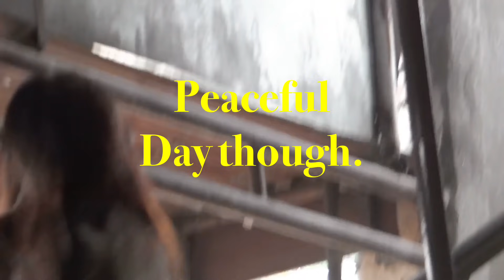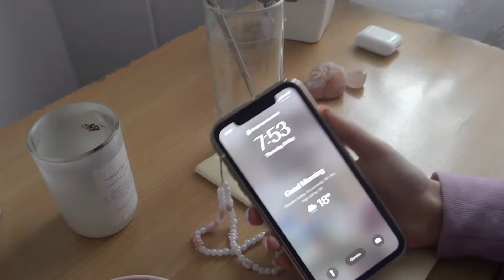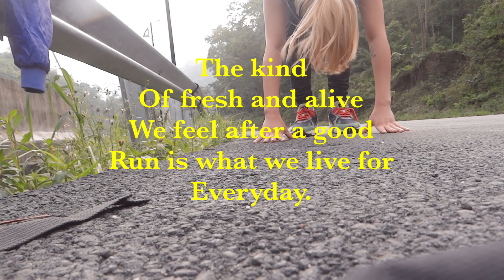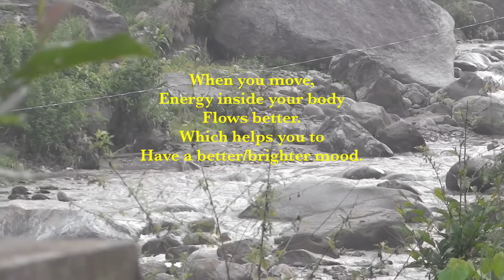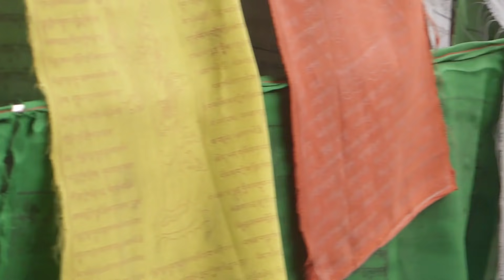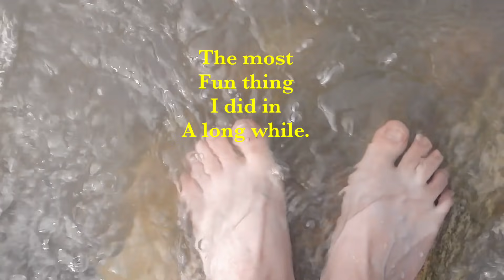A Healing Vlog : Life in Sikkim